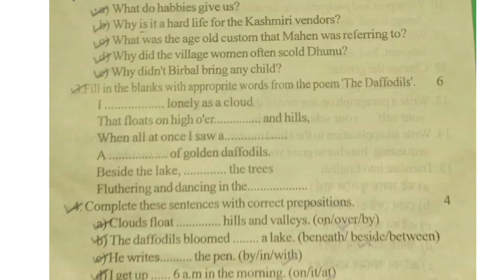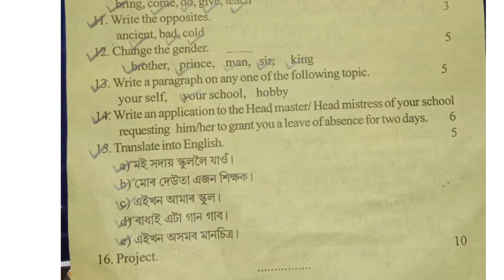Class 7 English Annual Exam Question Paper Assam Scert board district level exam final exam class 7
Class 7 final exam assam